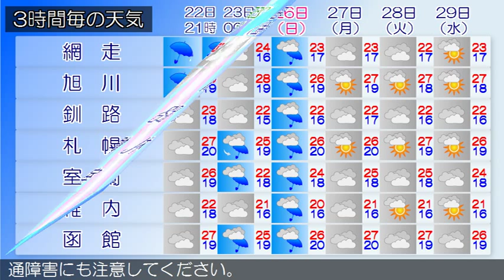2015/07/22 北海道地方の天気予報 夕